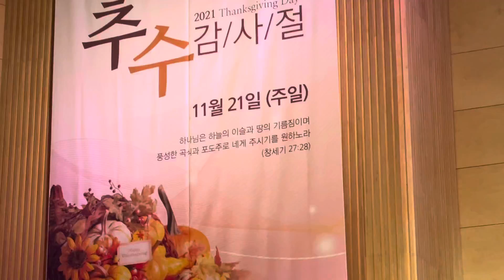생명 주께있네 능력 주께있네 소망 주께 있네 웨이크찬양팀 인천순복음교회 Friday worship 금요철야예배 incheon Church 강희원목사님 찬양인도